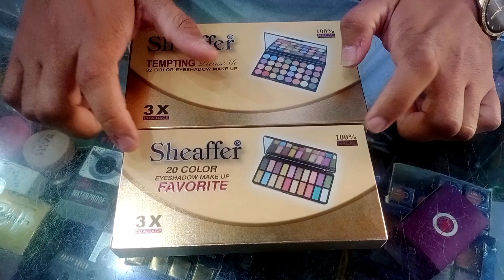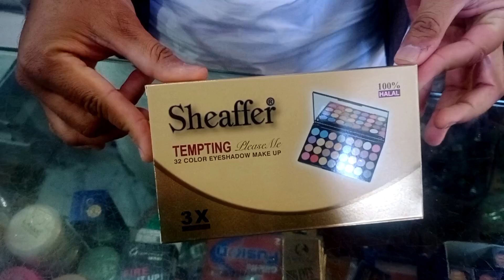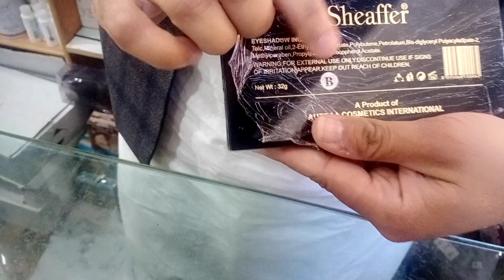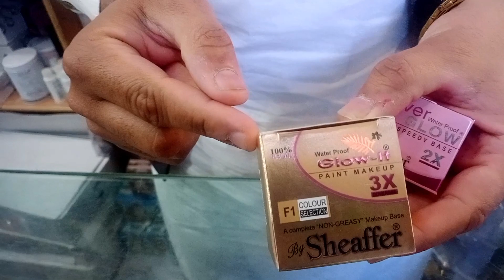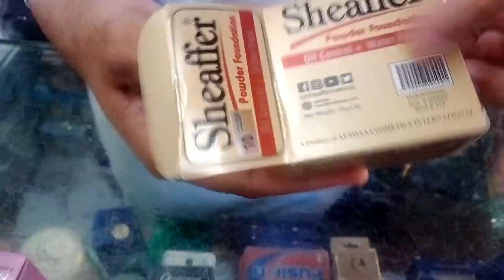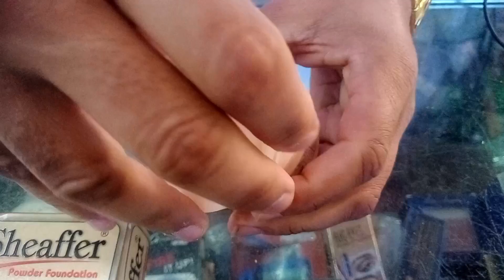Sheaffer eyeshdes 20 colors and 32 colors | sheffer 2x and 3x handi base | sheaffer miniaral base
Sheaffer Glow it Foundation || Demo & Honest Review || Nishoo Khan
makeup, makeup products review, new products, makeup review, sheaffer makeup products, sheaffer new makeup products review, sheaffer water proof makeup
Sheaffer Minral Bridal Makeup Base and its most useable shades#
Makeup Artist.
In this video I have to tell u the most useable shades of minral sheaffer base.
How to use Sheaffer easy base"Oil control"waterproof
How to use Sheaffer easy base oil control waterproof long lasting, Sheaffer, Sheaffer base, Sheaffer base price in Pakistan, Sheaffer base use kerne ka tarika, Sheaffer base use, Sheaffer base review, waterproof base, lang lasting base
hatafnazim, makeupclass, SheafferBase, sheafferbasereview, howtomakeflawlessbase, howtomakewaterproofsheafferbaselikeprofessional, mineralbase, mineralsheafferbase, sheafferpowderfoundation, sheafferfixerpowder, sheaffermoussebase
sheafer lip pencil
Sheaffer powder foundation sheaffer  easy bade
Sheaffer lip pencil
Sheaffer powder foundation
Sheaffer easy base
Sheaffer eye sealer
Sheaffer nail paint
Sheaffer aqua color
Sheaffer aqua base
Sheaffer compact powder
Sheaffer face powder
Sheaffer mineral powder base
Sheaffer fixer powder
Sheaffer loose shiner
Sheaffer loose powder
Sheaffer finishing powder
Sheaffer glow it 3x handi base
Sheaffer hd liquid foundation
Sheaffer hd mousse base
Sheaffer ever glow pan cake
Sheaffer oil control pan cake
Sheaffer ever glow 2x speedy base
Sheaffer upper base
Sheaffer ever glow liquid foundation 3d
Sheaffer powder foundation
Sheaffer real baseSheaffer classical color 3x
Sheaffer eyeshade kit 20 color
Sheaffer eyeshade kit 32 color
Sheaffer eyeshade kit 39 color
Sheaffer eyeshade kit 96 color
Sheaffer contouring kit 2 color
Sheaffer beauty blender
Sheaffer blusher kit 5 color
Sheaffer blush powder
Sheaffer highlighter kit 5D
Sheaffer eye sealer
Sheaffer eyelashes gum 3x
Sheaffer long lashes mascara
Sheaffer waterproof eyeliner
Sheaffer thread
Sheaffer base sponge